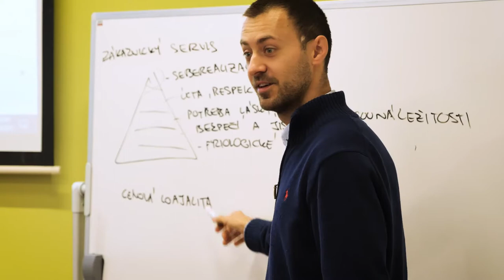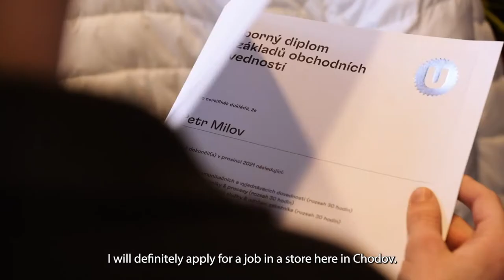Follow Your Dreams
Unibail-Rodamco-Westfield partnered with PCU’s School of Business to create and deliver a CSR business skills training programme for motivated individuals wishing to gain employment skills.